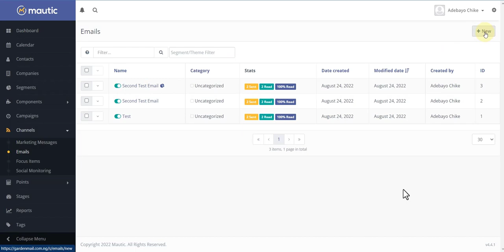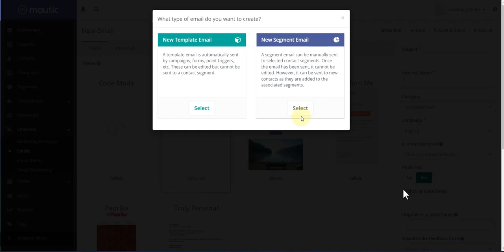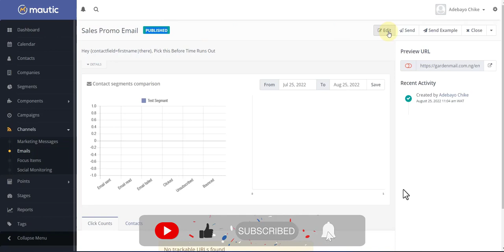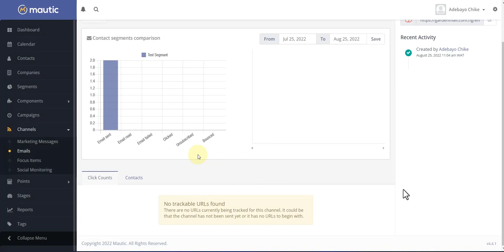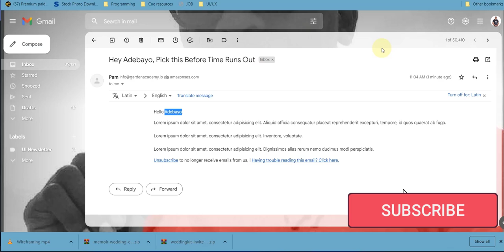How to Send Personalized Emails with Mautic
How would you go about sending the same email to numerous people at the same time? In this Mautic tutorial video, I will show you the best (and simplest) method to send personalized emails. In this tutorial, I will show you how to use Mautic dynamic content tags to personalize your mass emails or newsletters. This is a very simple method. To learn about it, you must go through all of the steps in the video step by step. I hope this video helps you personalize dynamic tags in Mautic such as firstname, lastname, email, and so on.